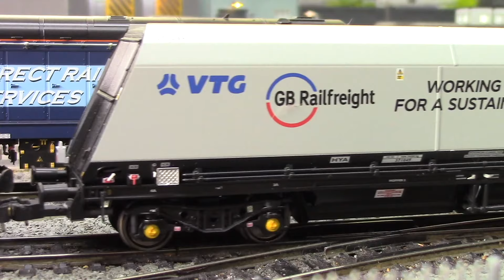37/9s, all EoT lamps and running clips